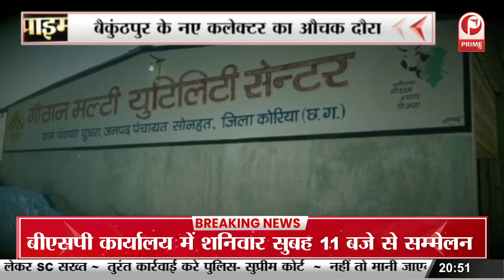बैकुंठपुर के नए कलेक्टर का औचक दौरा, मरीजों से उनका हाल चाल जाना || Prime Tv